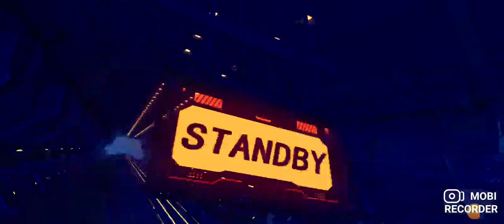2021年12月12日(1)